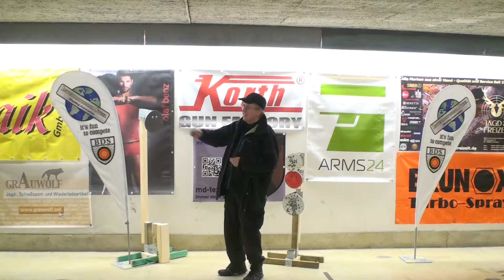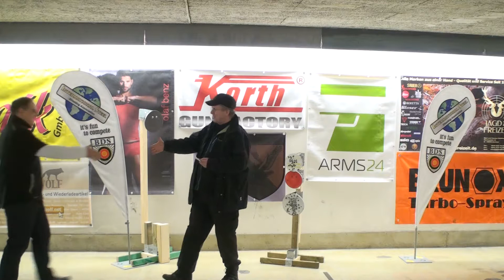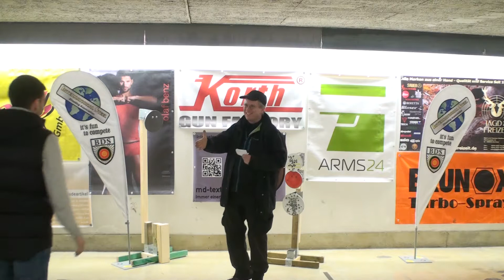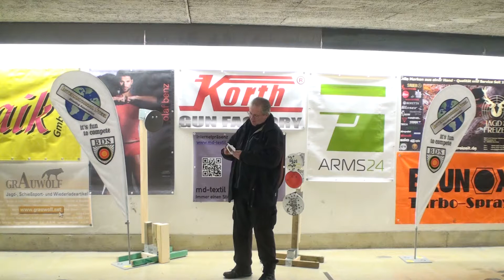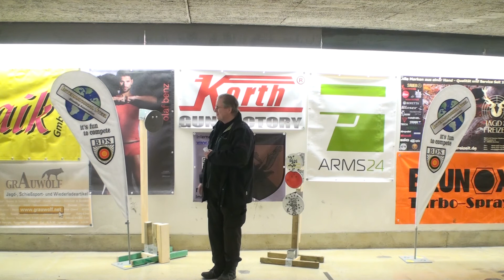Speech 004 Sieger2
BDS Speed Steel Match in Bonn, 17. und 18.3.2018. Hier Siegerehrung2 im SHOOTOFF-Match